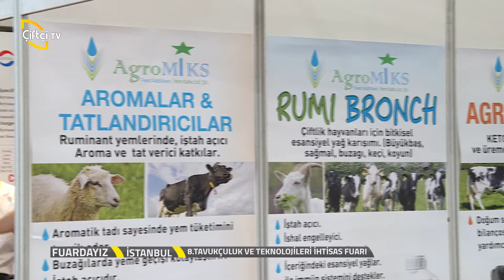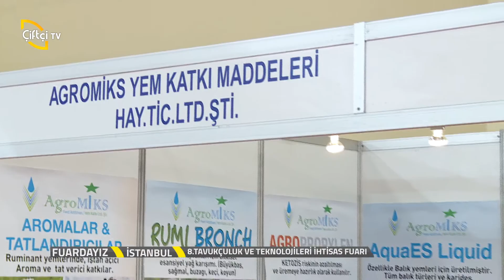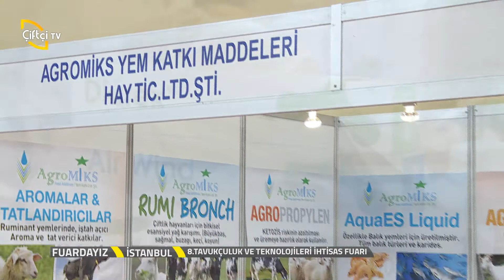Fuardayız - Agromiks - 8. Tavukçuluk ve Teknolojileri İhtisas Fuarı